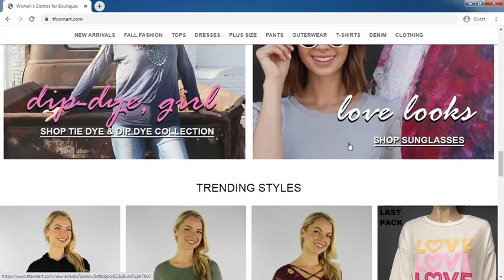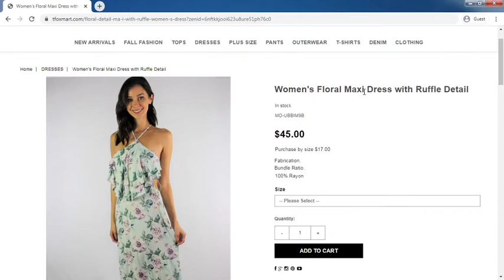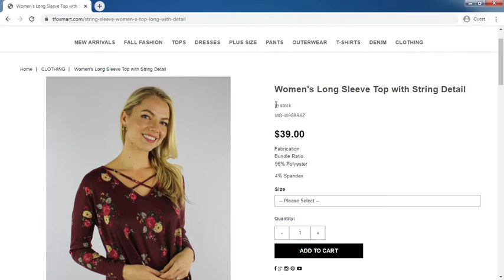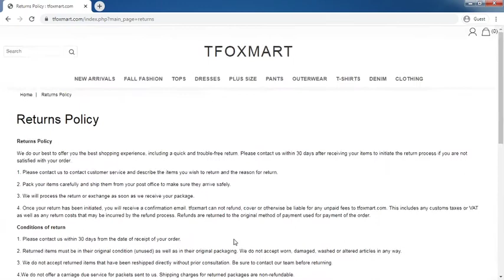Tfoxmart.com Review: Tfoxmart.com Website Tour Video - [ReviewsOffers.com]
Tfoxmart.com Review: Tfoxmart.com Website Tour Video. Write your reivew on comment box or visit below website [ReviewsOffers.com] for add your reviews.